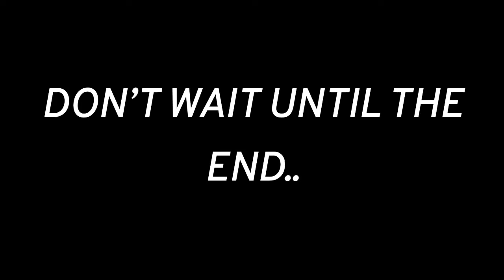Don’t let REGRET be your last words..